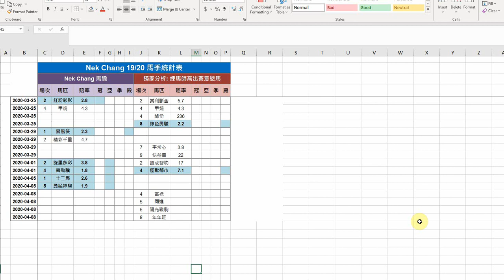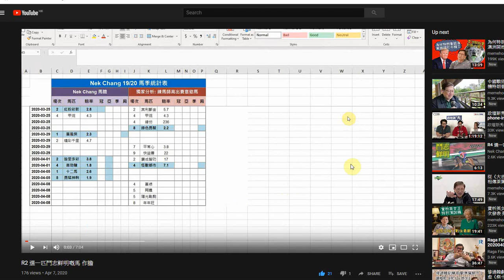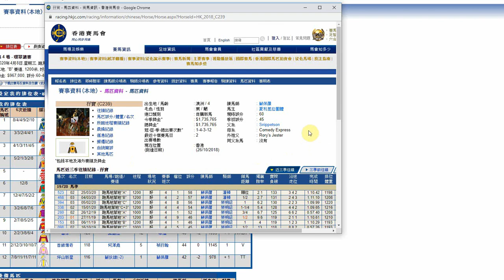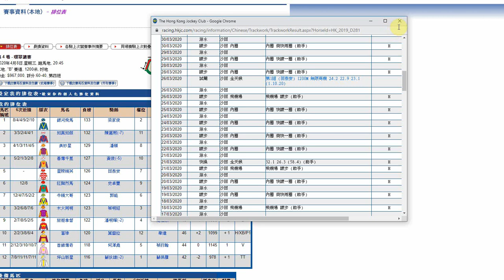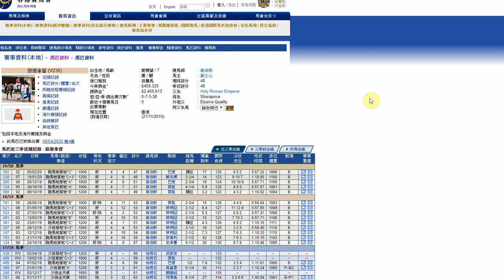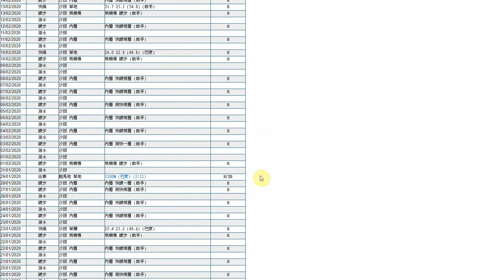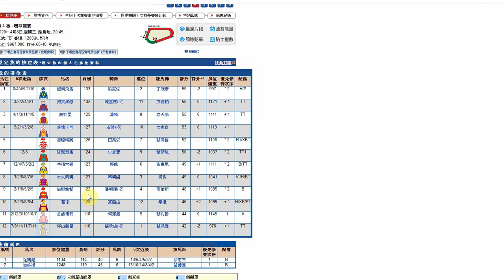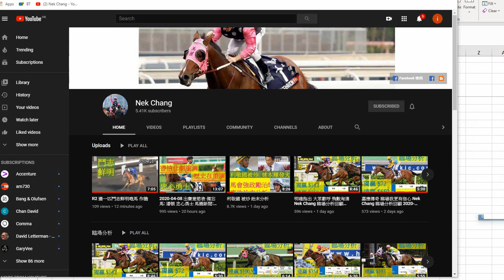R4 選一匹檔佳路合嘅馬 作膽